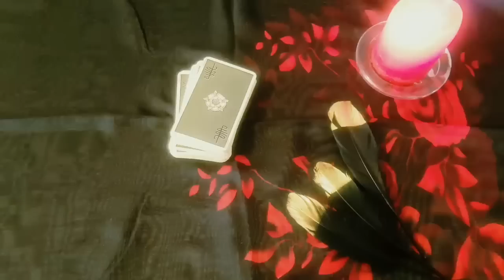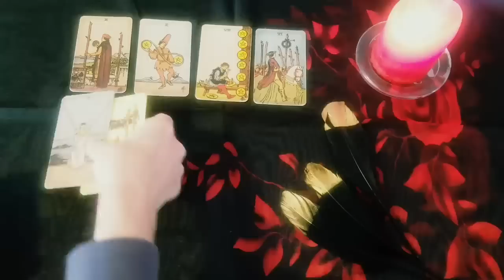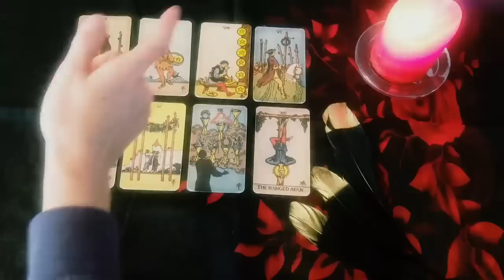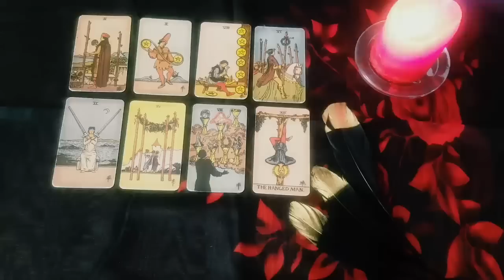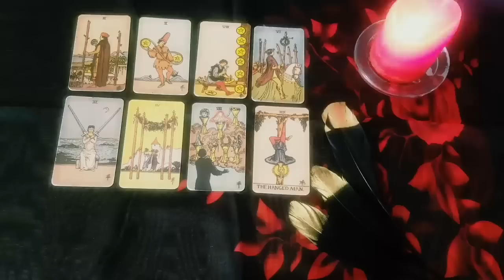GEMINI 😍 THIS IS YOUR SIGN! SOMEONE IS COMING BACK FROM YOUR PAST! 😍 3RD-9TH APRIL 2023 TAROT